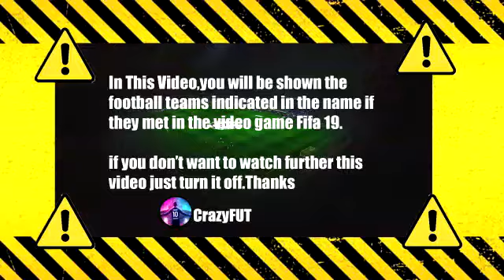Barcelona vs Granada 1-1 FIFA 2019